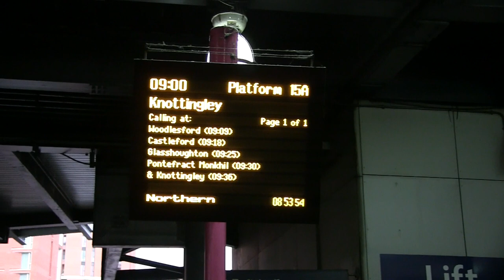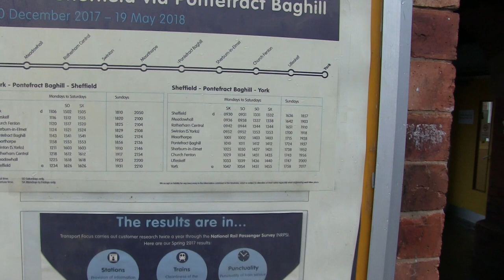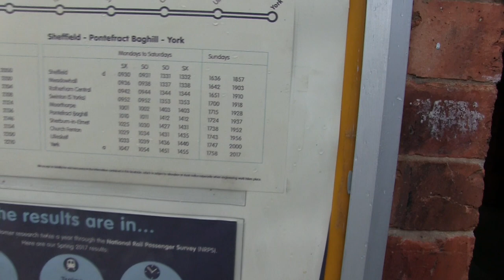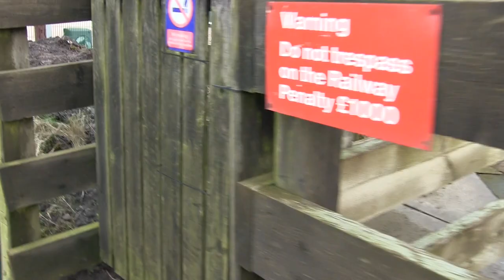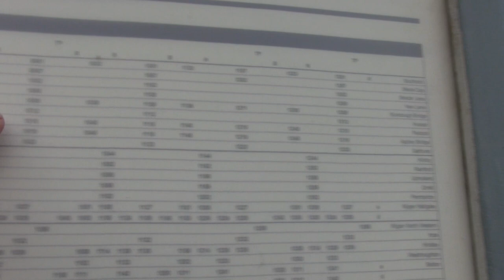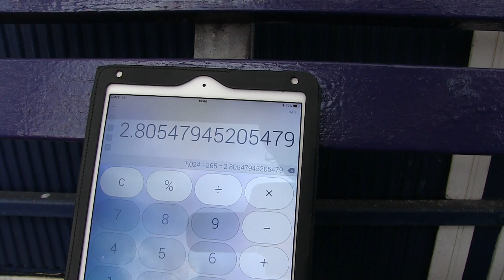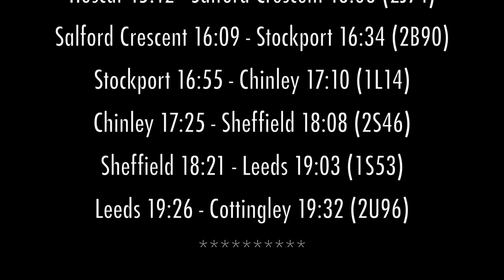15/Jan/2018. Visiting the least used stations in West Yorkshire and Lancashire.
After seeing another YouTube user traveling to so-called “least used stations”, I thought I’d get in on the act and do Pontefract Baghill and Hoscar; the least used stations in West Yorkshire and Lancashire respectively. I walked between Pontefract Monkhill and Pontefract Baghill in the morning and later in the afternoon I walked from Burscough Junction to Hoscar.